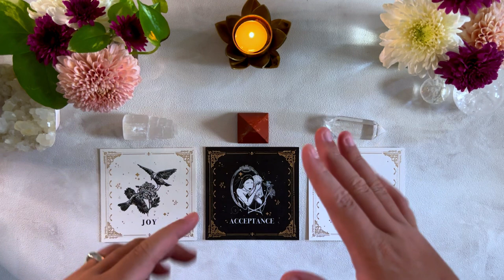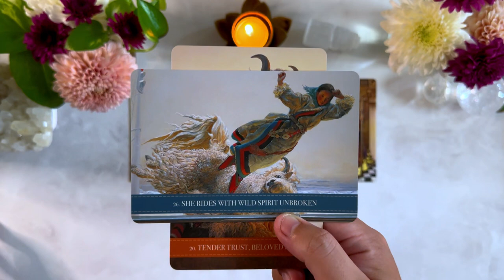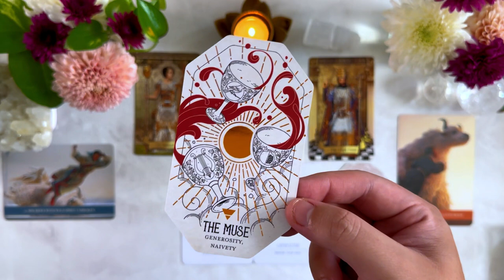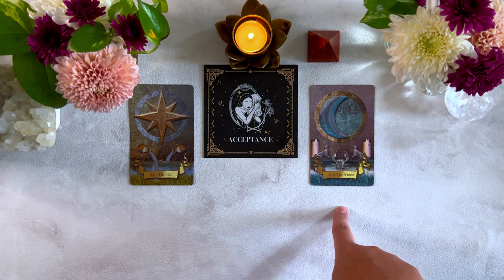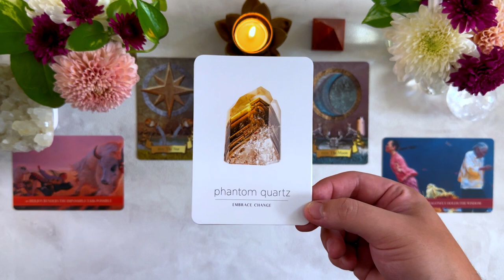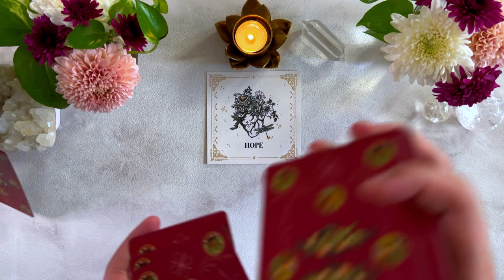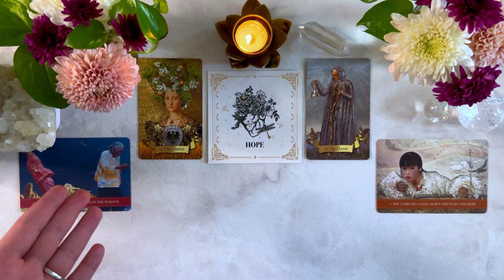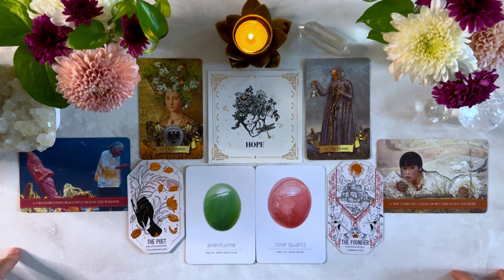Pilih Kartu ⛓️ Karma Healing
🌟 Lightworker | Spiritual Messenger | Soul Healer | Empath | Psychic Medium | Intuitive Tarot Reader
☀️: Leo
🌙: Libra
⏫: Libra

🔮TIMESTAMPS
00:00:00 Intro
00:02:08 Pile 1 [Selenite]
00:29:47 Pile 2 [Red Jasper]
00:59:03 Pile 3 [Clear Quartz]

🔮DECKS
Tarot of the Heart | Liz Dean
Wild Kuan Yin Oracle | Alana Fairchild
Daily Crystal Inspiration | Heather Askinosie
The Citadel: A Fantasy Archetype Oracle | Fez Inkwright